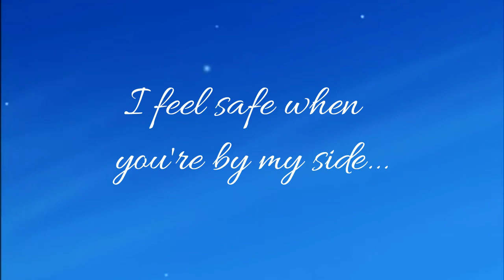Lucia and Kaito - Can't Stop Your Lovin' [AMV]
Here is a new video about a story which has accompanied me since I was a child... I've always loved it.
Song: Can't Stop Your Lovin', Poolside